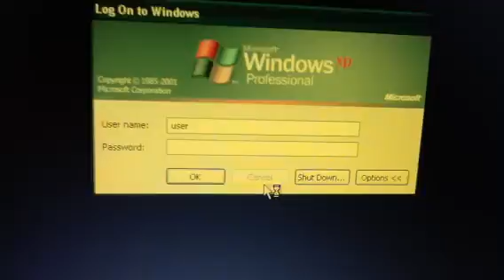Whose working NOW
Identity crises getting solved